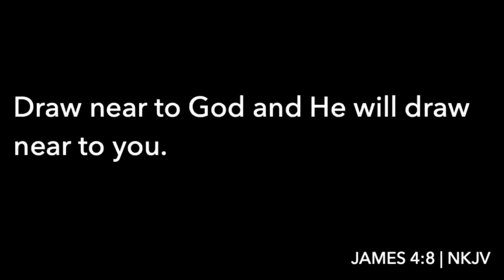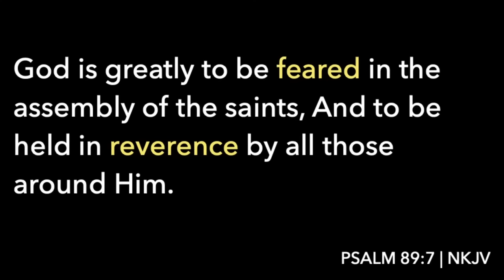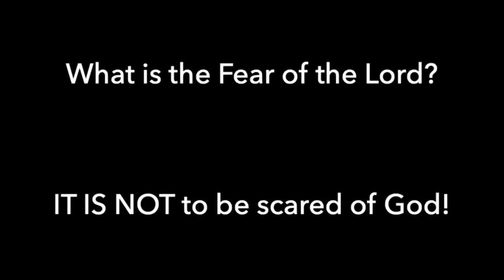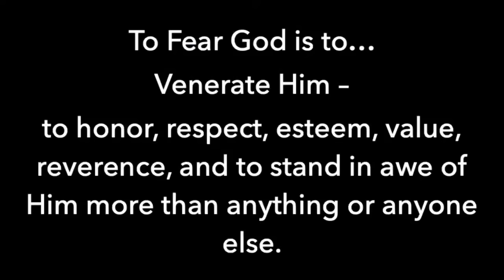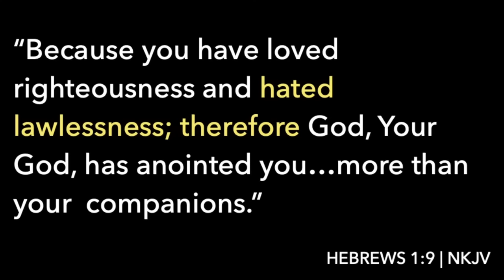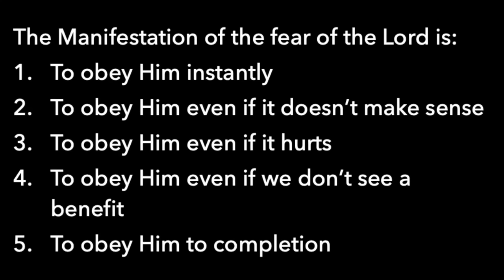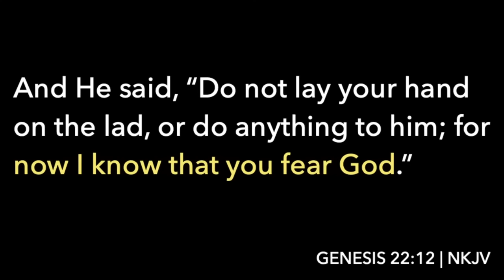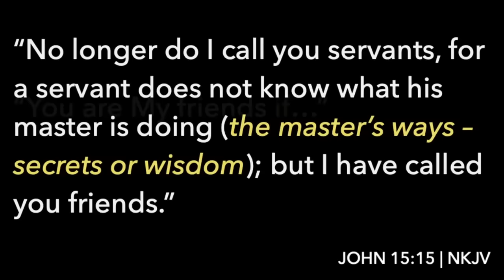Wanna stay free from deception? Here's the key [FULL SERMON] — John Bevere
In the last days, there will be a great falling away. How do you develop a close relationship with God that will endure to the end?

Preorder my new book, “The Awe of God”, on Amazon

Preorder my new book, “The Awe of God”, on Messenger International